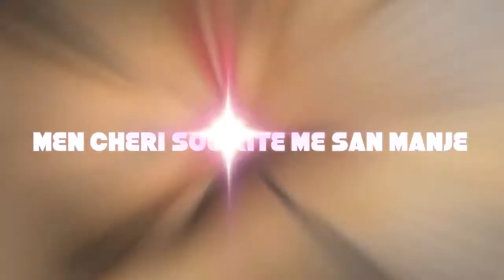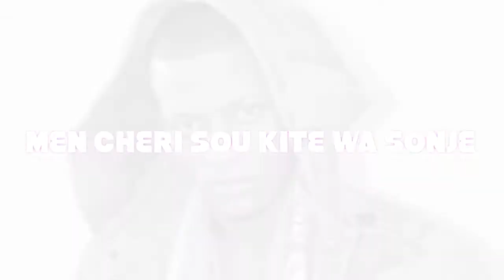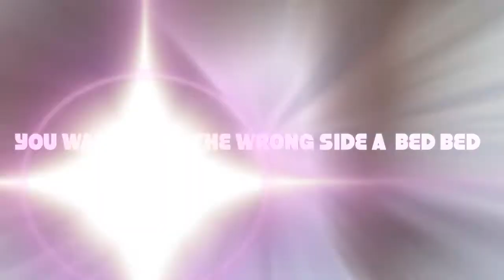M'PAP KI TE WALE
HIP HOP KREYOL